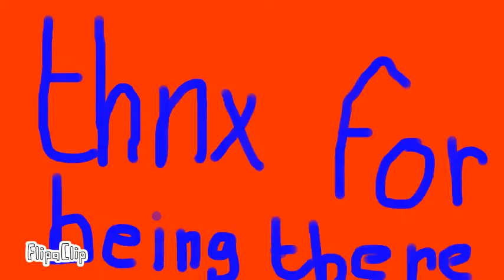a special thanks to lightning blitz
FlipaClip - a special thanks to lightning blitz thank u so much.